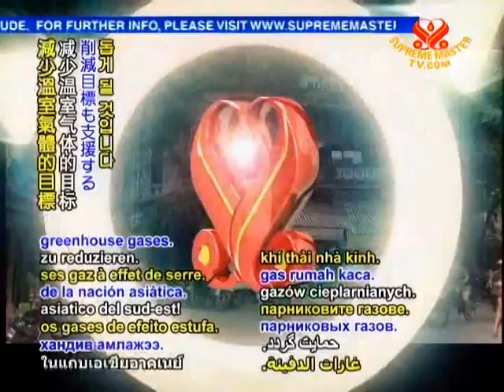SAVE OUR PLANET - Denmark pledges US$135 million in aid for Vietnam